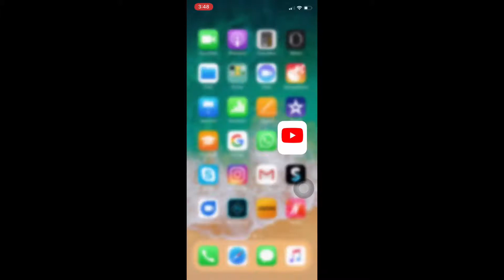Idly Podi | Sidedish for Idly, Dosa| Freshly Home-made Idly Powder in Tamil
Home-made Idly podi in Tamil
Fresh and delicious taste cant beat any packet product. Idli Podi with Gingelly oil is the best combination for soft n fluffy idli. If u taste it, u feel the heaven.
 Folks, Please try this recipe in your kitchen and enjoy it.